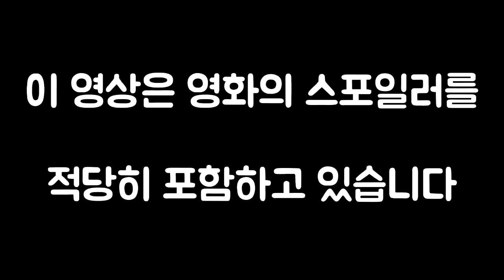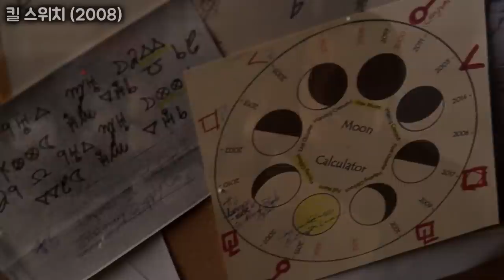만나면 일단 주먹부터 휘두르는 원펀맨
킬 스위치 (Kill switch, 2008)